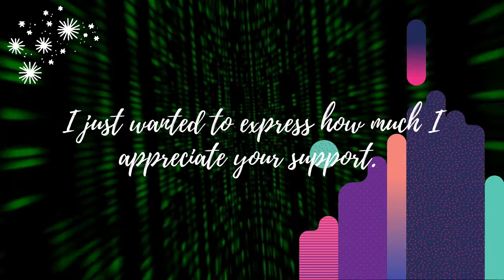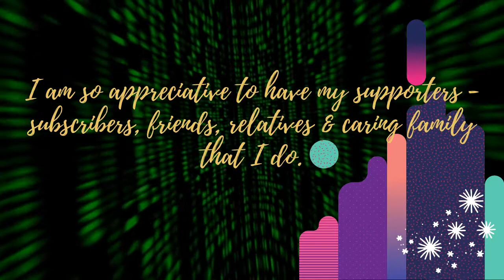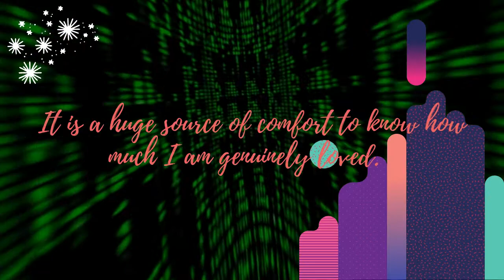Happy & Excited - Finally Monetized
I am so appreciative to have my supporters - subscribers, friends, relatives & caring family that I do.